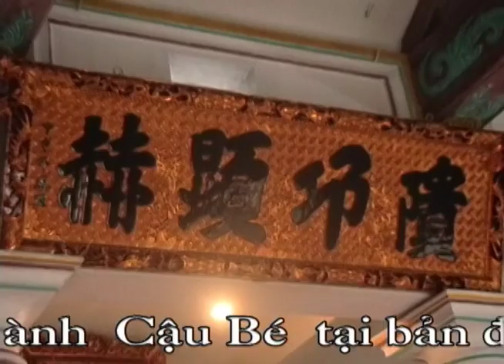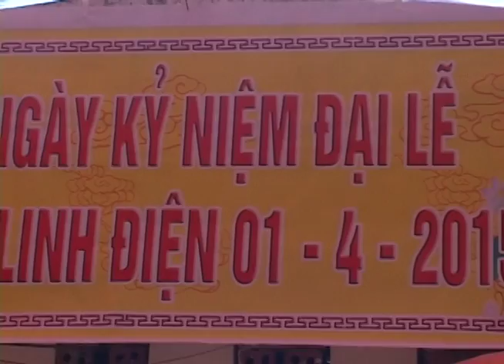THANH ĐỒNG MAI THANH HẢI LOAN GIÁ PHỤNG HÀNH GIÁ CẬU BÉ TẠI BẢN ĐIỆN NGỌC HOA LINH ĐIỆN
Thanh Đồng Mai Thanh Hải  loan giá phụng hành   giá Cậu Bé   tại bản điện NGỌC HOA LINH TỪ   ngày 01 tháng 04 năm Ất Mùi 2015   đ/c : Thôn Tài Giá - Quỳnh Hưng - Quỳnh Phụ - Thái Bình    CAMERA - ĐỨC HẠNH    ĐT:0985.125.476